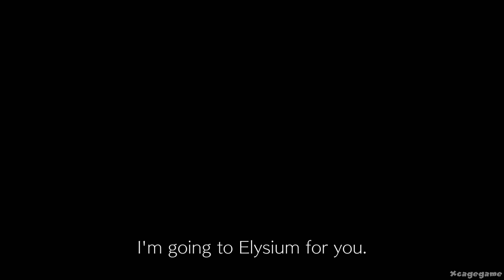Xenoblade 2 - Nintendo Switch Trailer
►Nintendo ID/ PSN / Xbox Live: Cageccc
► No Commentary Gameplay Walkthrough by Xcagegame
►Game Informations :